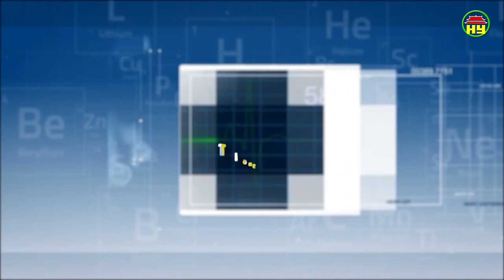Thông tin sức khỏe ngày 08/04/2019.